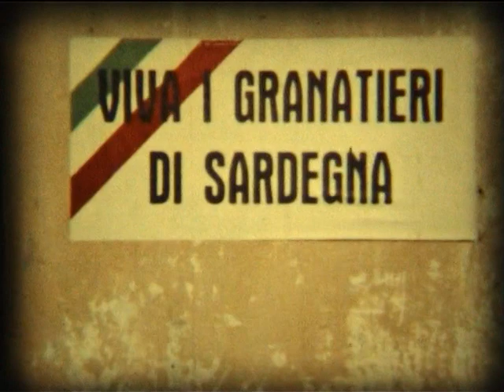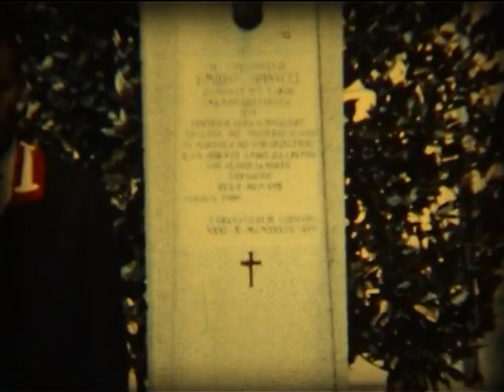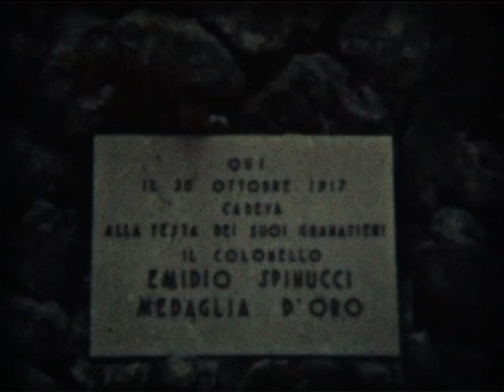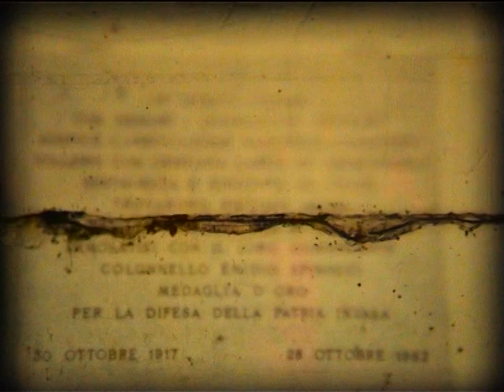Flambro 1963 Inaugurazione Campana Granatieri Chiesetta S.Giovanni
Inaugurazione della nuova campana dei granatieri di sardegna nella chiesetta di San Giovanni sulla Napoleonica a Flambro (UD)